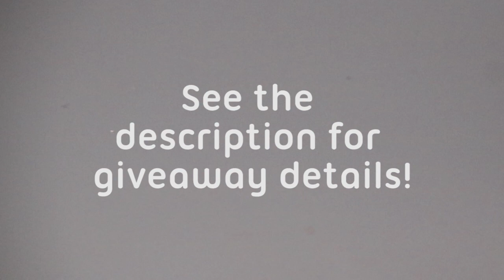WIN a Blink Time Bundle! | AusGeoShop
Blink Time Watch: Mix and match the colourful watch faces to suit your own funky style. Simply press the face of the watch to display the time and watch the lights connect to form the numbers.

Blink Keys: Never lose things in your bag again thanks to Blink Keyz. The on/off switch is motion activated and will light up your bag with one shake

To enter and WIN:

2) Thumbs Up this video

Open to Australian residents only. The winner will be announced in the comments on Thursday! Good luck!